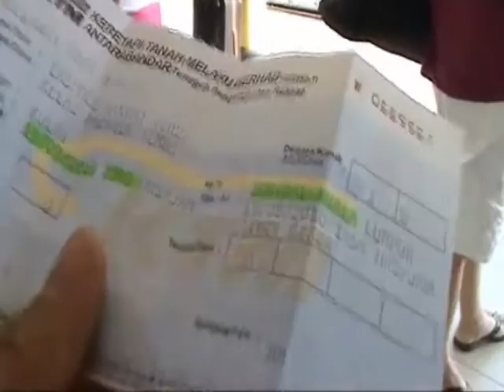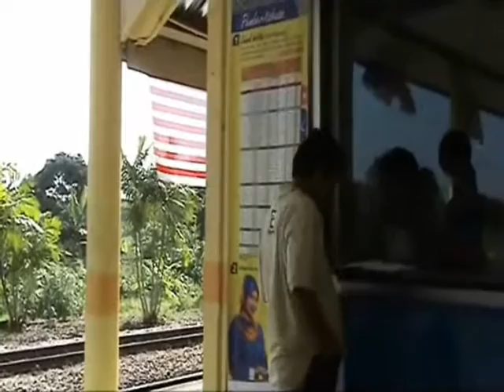Hafiz Naik ketapi